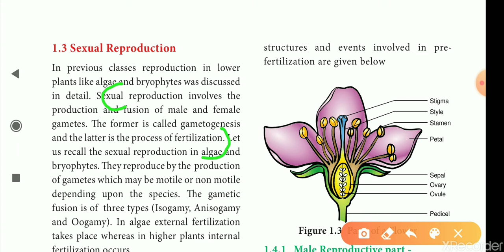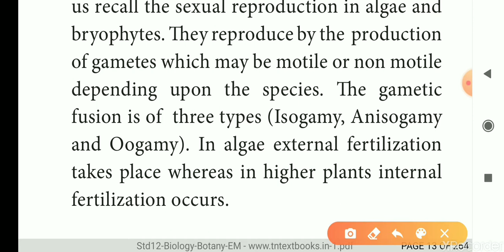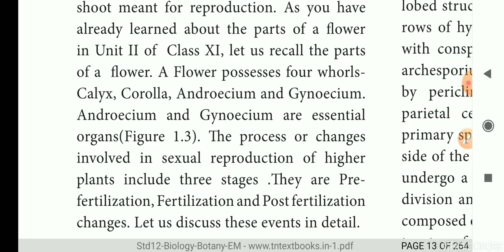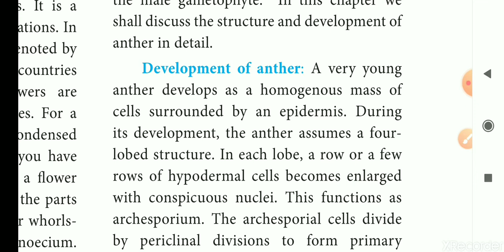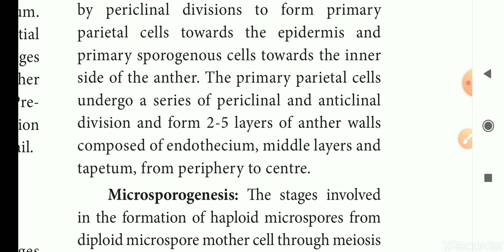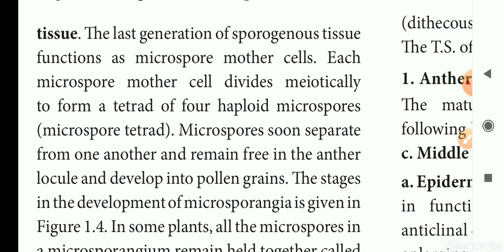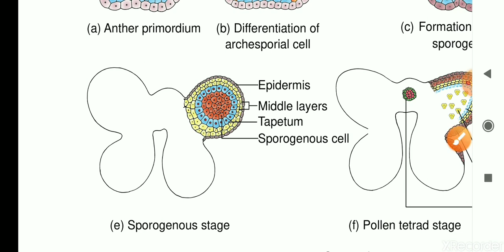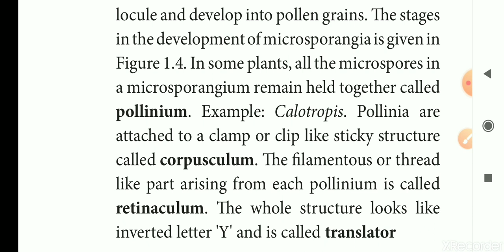12 | மகரந்தத்தாள் வட்டம் | TNSCERT | Sexual reproduction in plant | 12 botany | TNSERT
Anther male reproductive part

வழங்குவோம்...

Tamil

English

Mathematics

Physics

Chemistry

Botany

Zoology

History

Polity

Geography

Economics

Current Affairs

Psychology

Computer Science

Science Experiments

Biography

Around us

Information

Entertainment

TNPSC

TNTET

Lab Assistant

TRB

Motivational Videos

Employment News

Thakaval Thulikal

வாழ்த்துக்களுடன்

என்றென்றும்